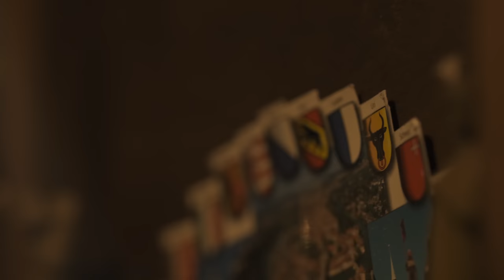Швейцария vs РФ: финансовая кабала, сельская гармония и свобода выбора| МЫ И ОНИ | МАРИЯ ШАХОВА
В этот раз мы отправились в Тарусу, уютный российский город с невероятными сюрпризами. В деревне Лаговщина живет наш герой – Йорг Дусс – бизнесмен и благотворитель из Швейцарии. Его история – о важном выборе, который изменил всё. Приехав в 1997 году волонтером в Россию, Йорг остался, построил автономную деревню и женился на русской красавице Наталье.

Йорг рассказал, почему не смог устоять перед Россией, и как нашел гармонию в деревенской жизни. Откровенно поговорили о свободе, которой ему не хватало на родине, и проблемах с ментальным здоровьем швейцарцев. Узнали, что делает русских такими мультифункциональными. И почему Йорг сравнивает нас с игрушкой «Ванька-встанька»? Смотрите интервью и делитесь мыслями в комментариях.

00:00 - о чём проект «Мы и они. На выезде»?
00:34 - интро
0:53 - кто такой Йорг Дусс
1:29 - откуда у Йорга столько энергии
2:26 - почему переехал в Россию
3:59 - как русские приняли швейцарца
5:02 - про благотворительные проекты
6:43 - что знал о России до переезда
7:31 - шок в первые дни в России
8:33 - почему Йорга считают сrazy швейцарцем
10:08 - про выбор деревенской жизни
11:10 - отличия швейцарской деревни от российской
12:45 - разница в культурах
13:55 - сравнение ценностей в глубинках России и Швейцарии
14:35 - на чем Йорг зарабатывает в деревне
15:26 - как содержится состояние деревни
16:29 - почему нет хорошей дороги
17:59 - про «русского мужика»
19:36 - идеальные швейцарские деревни
21:41 - почему люди приезжают в Тарусу
22:57 - какой свободы не хватало в Швейцарии
23:59 - европейский и русский склад мышления
24:48 - про дорогую жизнь в Швейцарии
26:12 - проблема финансовой гонки в Швейцарии
27:21 - как дети Йорга распоряжаются деньгами
28:41 - отличия русских от швейцарцев
29:28 - сравниваем жизнь в России и Швейцарии
31:59 - про разводы в Швейцарии
33:25 - отличия русских женщин и швейцарок
34:49 - отличия русских мужчин и швейцарцев
36:47 - разница в российском и швейцарском воспитании
38:40 - про семейное счастье по-русски
40:05 - о важном